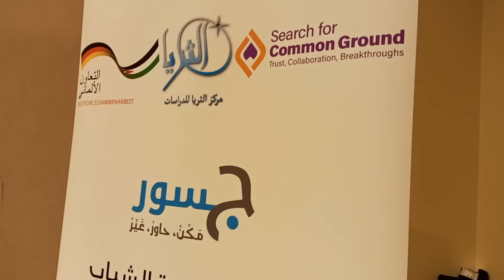مركز الثريا للدراسات كلمة د٠ محمد الجريبيع في ورشة البحر الميت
مركز الثريا ووزارة الشؤون السياسية تنظمان الورشة الوطنية "نحو علاقة تشاركية بين السلطات المحلية والشباب والمجتمعات المحلية".

كريشان : اللامركزية رؤية ملكية هدفها توسيع مشاركة المواطنين في عملية صنع القرار التنموي.

الجريبيع : خطابات جلالة الملك تشير إلى أهمية تفعيل دور الشباب الأردني وقد تمثل ذلك بمخرجات اللجنة الملكية لتحديث المنظومة السياسية.

ابو سته : مشروع جسور عمل على تمكين وتدريب ما يقارب مئتي شاب وشابة من  7 محافظات.

البحر الميت _افتتح نائب رئيس الوزراء ووزير الإدارة المحلية ووزير الشؤون السياسية والبرلمانية المُكلف توفيق كريشان، ورشة العمل الوطنية بعنوان "نحو علاقة تشاركية بين السلطات المحلية والشباب والمجتمعات المحلية" والتي نظمتها وزارة الشؤون السياسية والبرلمانية بالشراكة مع مركز الثريا وبالتعاون مع منظمة البحث عن أرضية مشتركة، ذلك ضمن أعمال مشروع "جسور" وبمشاركة عدد من أمناء عامي الوزارات وممثلين عن السلطات المحلية في المحافظات المستهدفة في المشروع إضافة إلى مجموعة من الشابات والشباب من هذه المحافظات.

وأكد كريشان أن اللامركزية رؤية ملكية هدفها توسيع مشاركة المواطنين في عملية صنع القرار التنموي في محافظاتهم، إذ أن الشراكة الحقيقة بين المؤسسات الرسمية والمجالس المنتخبة والشباب في مجتمعاتهم المحلية تعد أمراً جوهرياً لأجل نجاح خطط التنمية_المحلية وتحسين الخدمات وتوزيع مكتسبات التنمية بعدالة، مؤكداً أن الحكومة سواء أكانت وزارة الإدارة المحلية أم وزارة الشؤون السياسية والبرلمانية تدعم وتتشارك مع مؤسسات المجتمع المدني كافة في العمل على تعزيز مشاركة المواطنين في عملية صنع القرار داخل مجتمعاتهم تنفيذاً للرؤية الملكية السامية ومخرجات اللجنة الملكية لتحديث المنظومة السياسية.

وشدد كريشان على ضرورة بذل الجهود كافة لأجل التعاون في تقديم أفضل الخدمات للمواطنين ، وإشراك جميع فئات المجتمع في عملية التنمية خاصة فئة الشباب الذين يشكلون قوة التطوير والتحديث المطلوب الذي تسعى إليه مؤسسات الدولة الأردنية كافة ، داعياً الشابات والشباب المشاركين في هذا المشروع  إلى المبادرة والمساهمة في بناء الوطن من خلال انخراطهم الفعال في الحياة السياسية و تنمية مجتمعاتهم المحلية من خلال مبادرات تنموية من شأنها تحقيق مستقبل أفضل للأجيال القادمة كافة.

منوها أن قانون الإدارة_المحلية الحالي عمل على ترسيخ اللامنهجية والإدارة المحلية، مؤكداً على أهمية إيجاد مشاريع استثمارية تنموية في المحافظات ، تعمل على تطوير وتعزيز عملية التنمية المحلية والاقتصادية، وتوفر فرص استثمارية وفرص عمل لهم في محافظاتهم بدلاً  من الهجرة إلى العاصمة وتساهم في تحقيق الهدف الرئيسي من الرؤية الملكية لعملية اللامركزية.

مدير مركز الثريا للدراسات الدكتور محمد الجريبيع أشار  إلى وجود العديد من التغيرات والتحولات المجتمعية والاقتصادية والسياسية التي أثرت على المجتمع الأردني، ومن واجب مؤسسات المجتمع المدني المساهمة والشراكة مع الجهات الحكومية في التغيير نحو الأفضل، مؤكداً ان خطابات جلالة الملك تشير إلى أهمية تفعيل دور الشباب الأردني وقد تمثل ذلك بمخرجات اللجنة الملكية لتحديث المنظومة السياسية.

وأشار آية ابوأبو ستة مديرة مكتب الأردن في مؤسسة البحث عن أرضية مشتركة إلى التنوع الموجود بانطلاق المرحلة الثانية من مشروع جسور حيث عملت المرحلة الاولى من المشروع على تمكين وتدريب ما يقارب مئتي شاب وشابة من  7 محافظات.

وعرض مجموعة من الشباب تجاربهم في المرحلة الأولى من مشروع جسور أمام الحضور.

كما ستعقد ورشة العمل هذه لمدة يومين للمشاركين من الوزارات المعنية وهي: (الشؤون السياسية والبرلمانية، الإدارة المحلية، التربية والتعليم، الشباب، السياحة والآثار، الداخلية، الثقافة، الأوقاف والشؤون والمقدسات الإسلامية، الاقتصاد الرقمي والريادة، وزارة التنمية الإجتماعية) بالإضافة إلى مشاركة الحكام الإداريين في المحافظات المستهدفة وممثلين عن الشابات والشباب المشاركين في المشروع.

ويذكر أن مشروع جسور والذي ينفذ في خمسة محافظات هي: (العاصمة عمان، الزرقاء، إربد، مأدبا، الطفيلة) ويشارك به الشابات والشباب ضمن الفئة العمرية من (18- 30) سنة وصناع القرار على المستوى الوطني وممثلين عن السلطات المحلية في المحافظات المستهدفة، يهدف إلى بناء جسور بين السلطات المحلية والشباب والمجتمعات المستهدفة لتعزيز مشاركة الشباب في الإدارة المحلية في المجتمع الأردني وتزويد السلطات المحلية والشباب بالمهارات والكفاءات اللازمة للمشاركة الفعالة والبناءة والشاملة لدمج المجتمعات المستهدفة في الإدارة المحلية من خلال النهج التشاركي والتواصل الإستراتيجي لتلبية متطلبات الإدارة المحلية في المجتمعات المحلية.